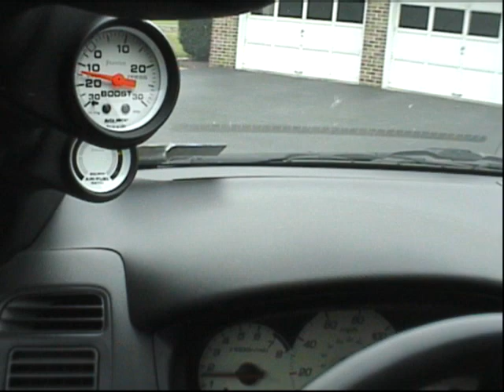My JRSC Civic SI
old old video of my civic SI with a JRSC